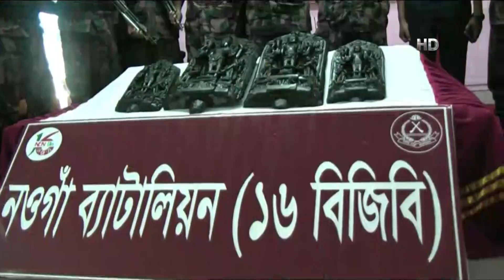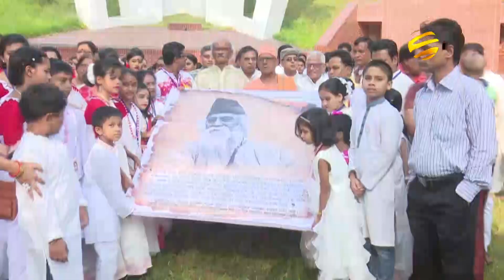নওগাঁয় ১ কোটি ৮৫ হাজার টাকা মূল্যের কষ্টি পাথরের মূর্তি উদ্ধার